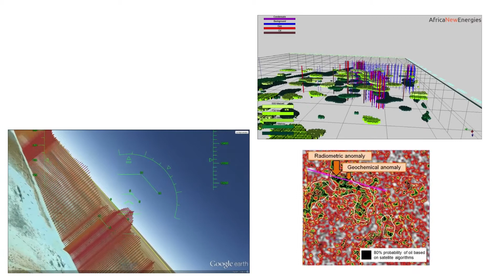Energy consultancy looks to crowdfunding for Namibia exploration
A London-based consultancy hopes to dramatically lower the cost of energy exploration, combining 17 sets of satellite, airborne and surface exploration data to reveal geological formations called ‘traps’ that store hydrocarbons.

The government of Namibia has allocated 22,000 square kilometres to the project, where it is hoped oil and gas reserves will be discovered.

In this video Stephen Larkin, founder of Africa New Energies, talks about the company’s exploration plans, and how a musical concert with Namibian hip hop star Gazza and crowd funding will finance the project.